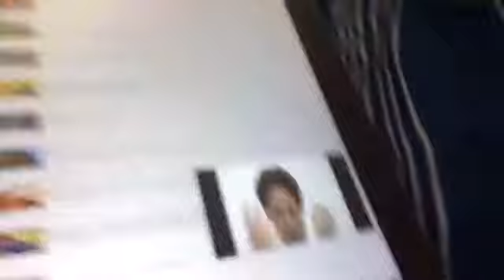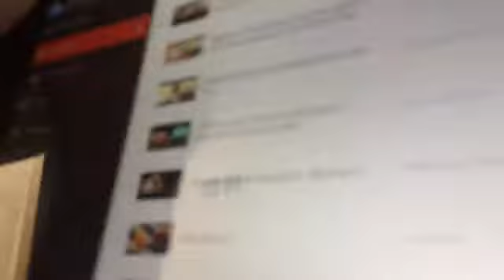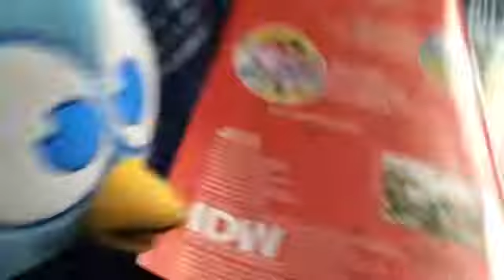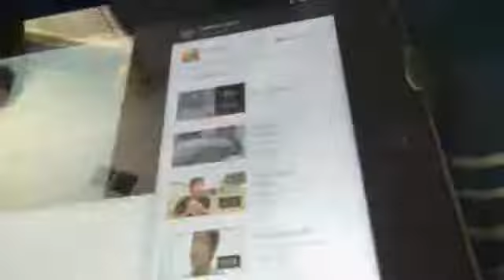Angry Birds Stella Plush - Episode 13: No 13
This is not the last one